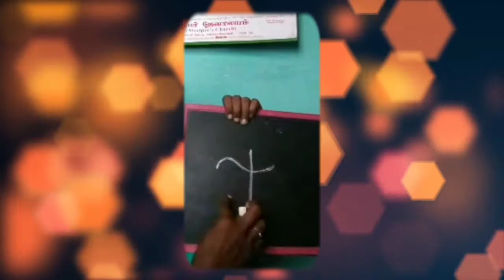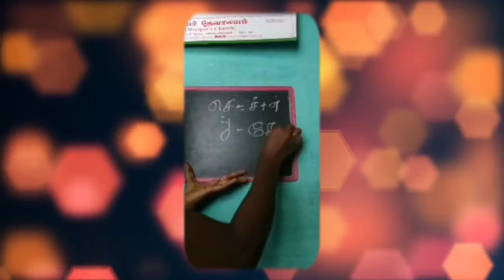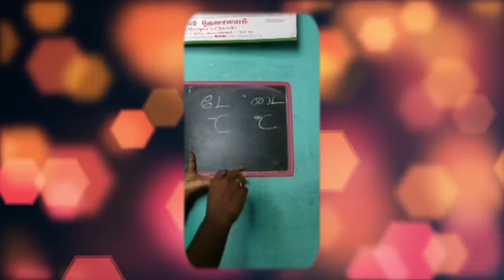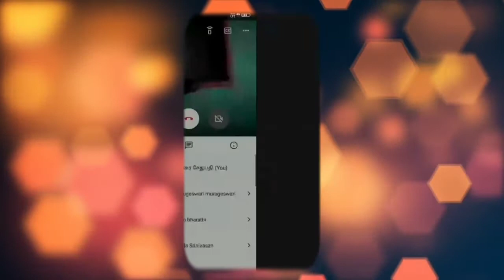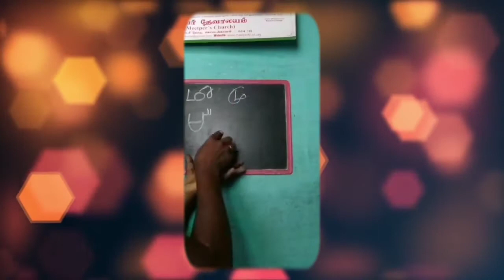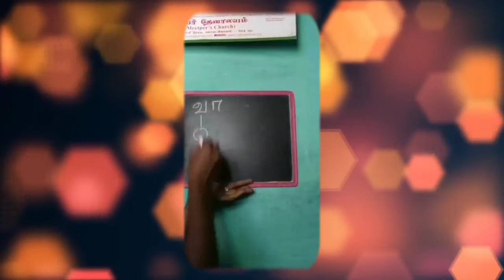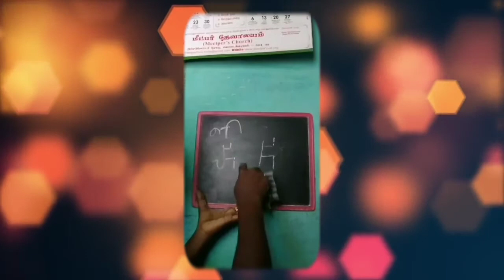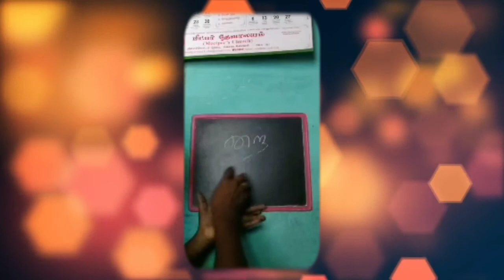கல்வெட்டு வகுப்பு #3 | பயிற்றுனர் முனைவர் முருகேஸ்வரி | இளந்தமிழர் பேரவை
இளந்தமிழர் பேரவை பெருமையுடன் வழங்கும் இணையவழிக்
கல்வெட்டு வகுப்பு பயிற்றுனர்
முனைவர் முருகேஸ்வரி

இளந்தமிழர்  பேரவை பின் தொ டர
முகநூல் பக்கம் (Facebook  page)

ilantamilarperavi.in